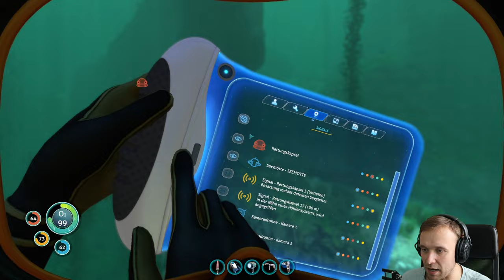Subnautica 💧 #037 - Zeig mir mal dein Zahn!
Subnautica ist ein Survival Spiel das uns Abermals in Survival lässt, dieses mal aber unter Wasser. Ob und wie wir das Abenteuer bestreiten schaut Ihr am besten selbst in diesem Let's Play zu.

Entwickler:
Unknown Worlds Entertainment ,
Panic Button Games ,
Grip Digital,
Shiny Shoe LLC

Plattformen:
PlayStation 4,
Nintendo Switch,
Xbox One,
Mac OS,
Microsoft Windows

Auf Twitch